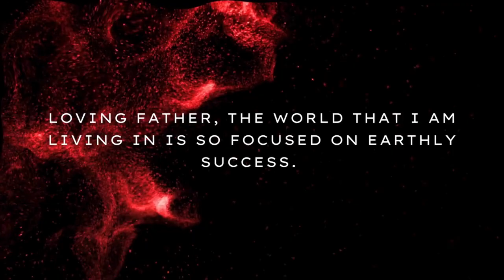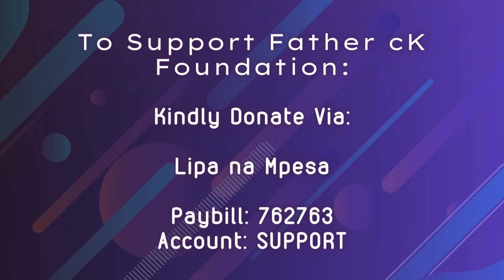CANDIDATES' NOVENA DAY 13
Prayer Focus: Empowerment